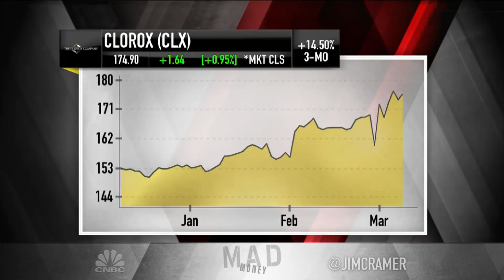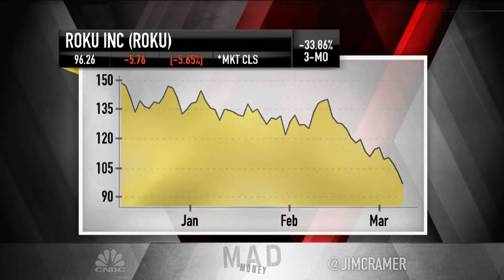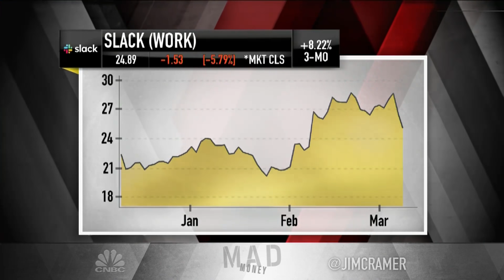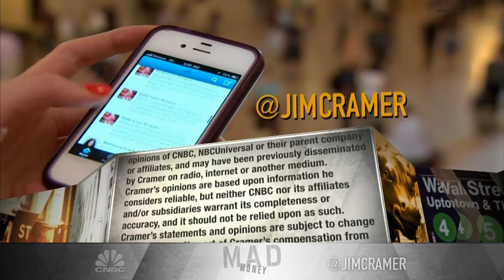Jim Cramer: Trump needs new coronavirus response approach to reassure the stock market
"It's very hard to be constructive about most stocks when the government's focused more on optics than on appropriate precautions," the "Mad Money" host said.

CNBC TV